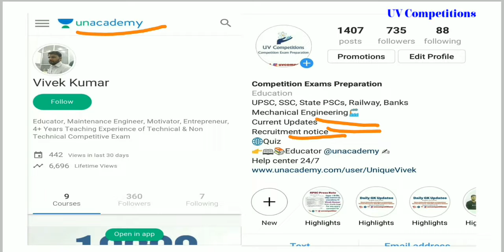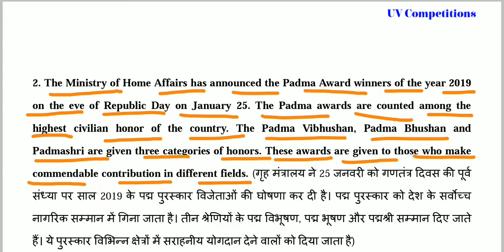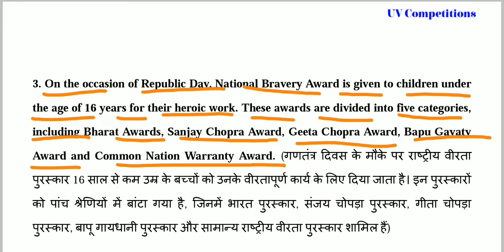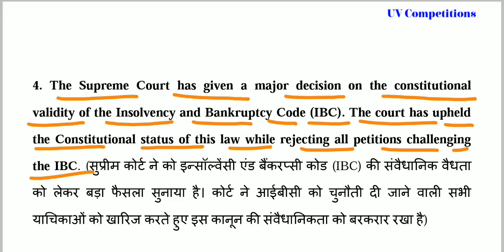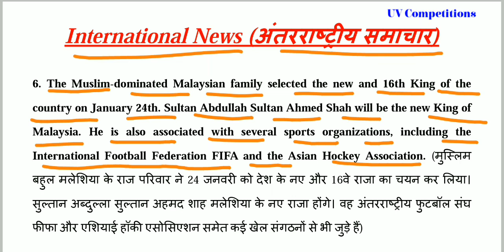28 January 2019 Daily Current Affairs GK | In Hindi & English for UPSC, SSC, Banks Exams